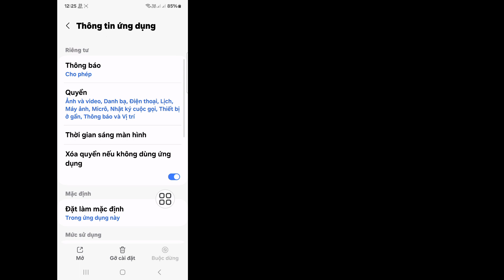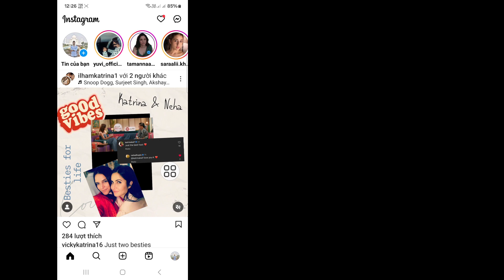Yêu cầu Mạng Instagram Messenger không thành công, vui lòng thử lại sau Sự cố Giải pháp (2024)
Xin chào người xem Chào mừng bạn đến với Solutions Box.  Ở đây trong video này bạn sẽ tìm hiểu.  Yêu cầu Mạng Instagram Messenger không thành công, vui lòng thử lại sau Sự cố Giải pháp (2024)
 .  Hãy xem hết video này và làm theo tất cả các bước của tôi mà không bỏ qua.  Đó là phương pháp siêu đơn giản và dễ dàng.

 🌺Cám ơn đã xem

 Cách khắc phục yêu cầu Mạng Instagram không thành công, vui lòng thử lại sau
 Yêu cầu mạng không thành công, vui lòng thử lại sau
 cách khắc phục Yêu cầu mạng không thành công, vui lòng thử lại sau sự cố instagram
 Yêu cầu Mạng Instagram không thành công, vui lòng thử lại sau giải pháp cho sự cố
 Yêu cầu mạng tin nhắn Instagram không thành công
 Sự cố yêu cầu mạng Messenger không thành công

Tin nhắn
Thất bại
Vấn đề